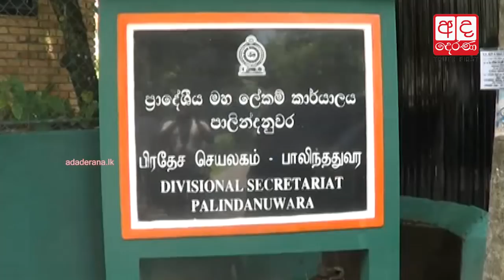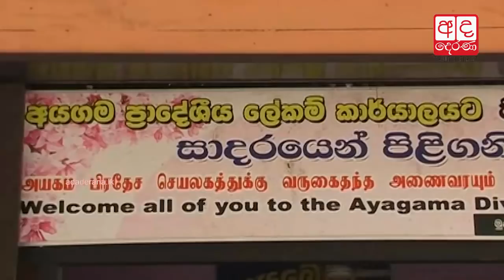Coordination efforts posed challenges during recent floods - PM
ආපදාවන්ට ලක්වුවන් සම්බන්ධීකරණයේ දී ගැටළු මතු වුණා